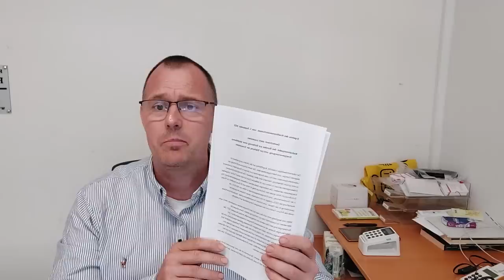Top-Nachricht: DRV zahlt 300€ Energiegeld am 01.12.22 an rund 21 Millionen Rentner aus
Das Eckpunktepapier zum 3. Entlastungspaket offenbart es. Am 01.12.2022 zahlt die Deutsche Rentenversicherung  300€ Energiegeld an Rentner aus! Einfach und unbürokratisch. Doppelzahlungen sollen vermieden werden. Die 300 Euro EPP sind einkommenssteuerpflichtig! Die genaue Höhe der Entlastung wird sich bei der Einkommenssteuer 2022 zeigen.

Antworten zur Energiepauschale
Erfahren Sie die wichtigsten Fakten zur Energiepauschale 2022 - in unserem Energiepauschale FAQ